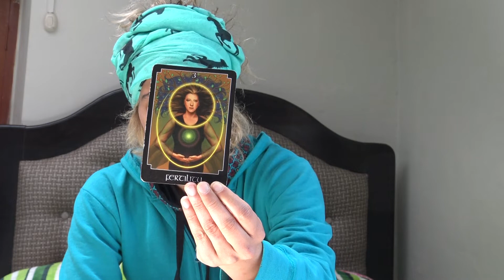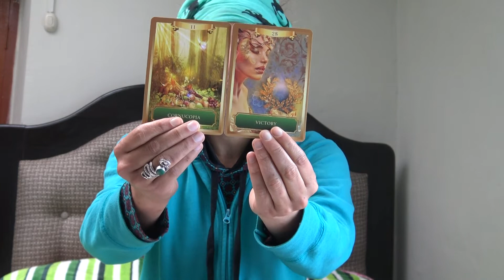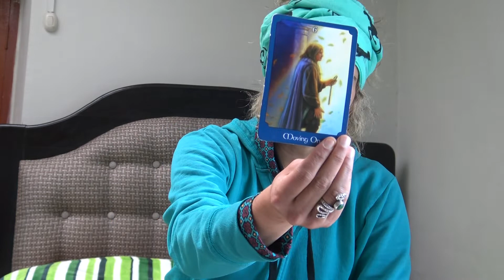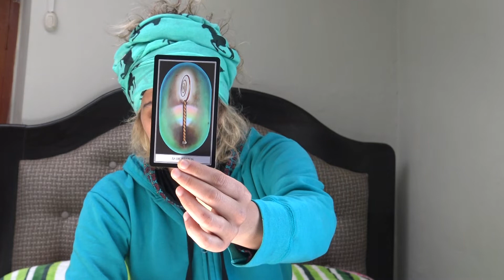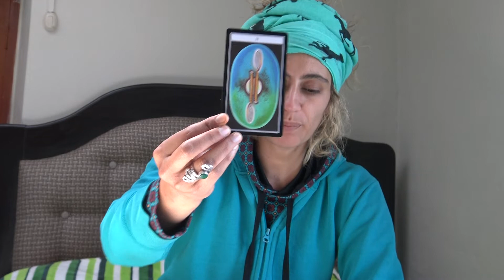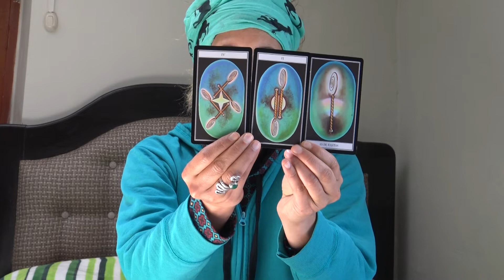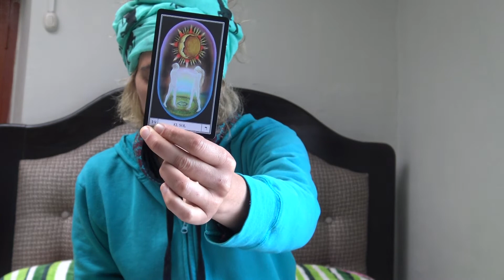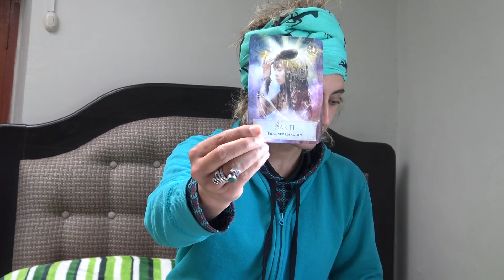PISCES 🕉| ❤TWIN FLAME|| LIVE ONLY FROM THE PURE FIRE OF TRUTH! YOUR STRENGTH WILL ELEVATE YOUR TWIN❤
The base of this channel is to enable the recognition and embodiment of your true being, that which you already are at the core, your natural state of only love and light, which is felt when you allow yourself to drop and be gone!

I offer here:

TIMELESS HEALING readings for the PISCES energy (Sun, Moon, Rising, Venus, North Node, strong placements in birth chart) and LIGHT BEINGS (that includes everyone!) committed to the transformative perception lifting of the veil and piercing to the aliveness of true joy.